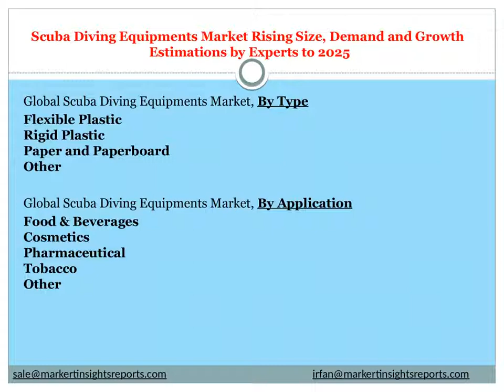Scuba Diving Equipments Market 2019 - Growth Opportunities, Trends, Highlights and Precise Outlook